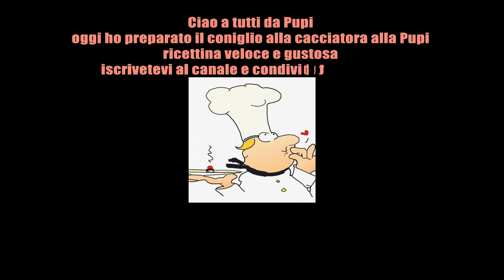Coniglio alla cacciatora alla Pupi - Hunter's rabbit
Ciao a tutti da Pupi,
oggi un classico della cucina romana coniglio alla cacciatora.
Ma in questo caso il piatto sarà alla Pupi, perchè non segue la tradizione al cento per cento, mancando qualche ingrediente, ma vi assiucuro che il riusultato è altrettanto gustoso e soddisfacente.
Mi raccomando provatelo e fatemi sapere se vi è piacuto.

Hi everyone from Pupi,
today a classic Roman cuisine rabbit cacciatore.
But in this case the dish will be to Pupi, because it does not follow the tradition one hundred percent, lacking some ingredient, but I assure you that the result is just as tasty and satisfying.
I recommend try it and let me know if you liked it.